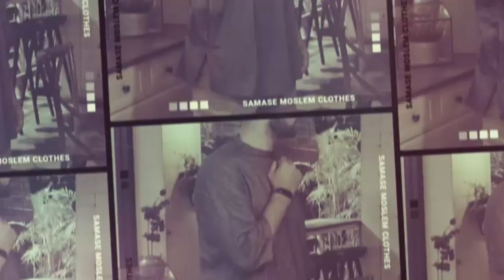Siap Tidak Siap Kita Tetap Mati - Ustadz DR. Syafiq Riza Basalamah, MA.